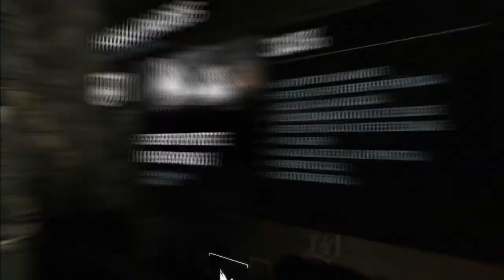Tomb Raider - EP 9 - Velho teimoso!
♛PjoblingMania♛

Boas pessoal, daqui fala o Pjobling e sejam bem vindos a mais um video!
Espero que gostem, Fui ✔